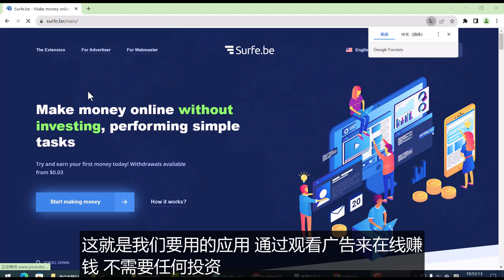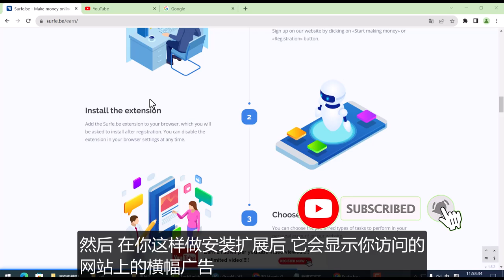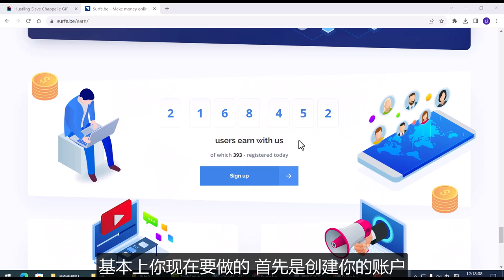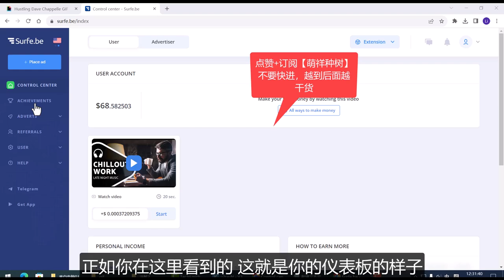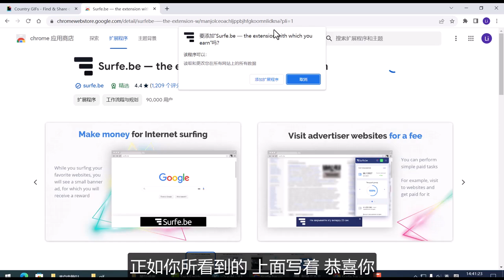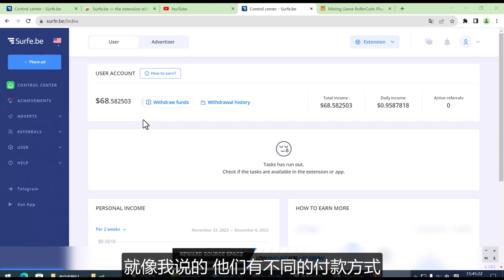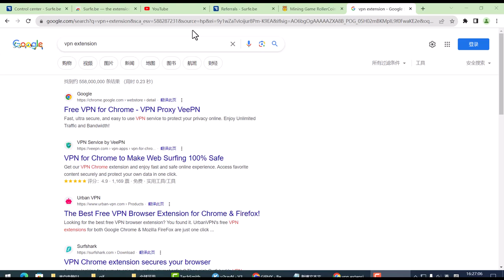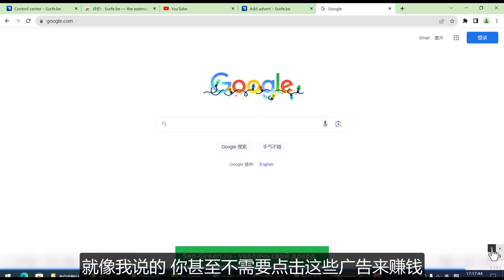每观看一次广告赚取$1.2美元网上赚钱看广告赚美金策略，挂机看广告赚钱，多设备批量挂机赚钱，CPA赚钱，CPM赚钱，网络赚钱，网赚，赚钱最快的方法，如何快速赚钱，躺赚被动收入，在家赚钱副业兼职网赚项目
【病毒式】月赚$5 5万美金免费人工智能AI制作病毒式励志视频赚钱

[保姆级]月赚$40000美金年赚$50万美金无需露脸如何只用AI人工智能工具制作恐怖故事视频赚钱

【仆人级】日赚$8000美金使用AI人工智能生成LoFi音乐创建可盈利LoFi频道赚钱分步教程